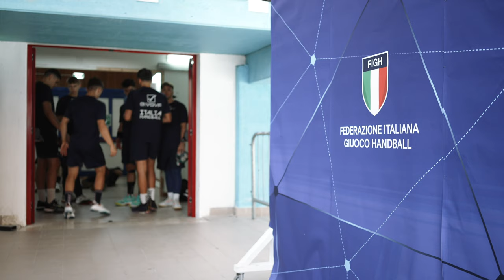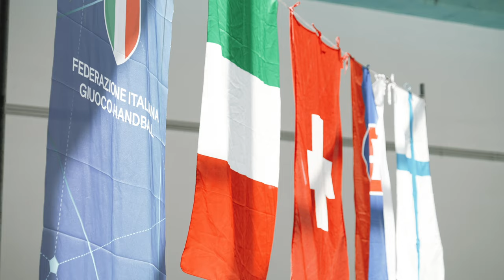CampusItalia | EPISODIO 4: GLI EUROPEI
⭐ CampusItalia | La serie
🎥 EPISODIO 4: GLI EUROPEI

🤾‍♂ Roccaraso, con le sue montagne e i suoi paesaggi, per gli azzurrini rappresenta la quiete prima della tempesta. Dopo un anno di allenamenti, campionato e di preparazione costante, quotidiana ne “La Casa della Pallamano” di Chieti, per i ragazzi del Campus Italia, con addosso la maglia azzurra della Nazionale U18, è tempo di volare a Podgorica, in Montenegro. Ora, più che mai, si fa sul serio. Il 4 agosto iniziano i Campionati Europei.

➡ «𝐶𝑎𝑚𝑝𝑢𝑠𝐼𝑡𝑎𝑙𝑖𝑎 | 𝐿𝐴 𝑆𝐸𝑅𝐼𝐸» 𝑒̀ 𝑢𝑛 𝑓𝑜𝑟𝑚𝑎𝑡 𝑖𝑑𝑒𝑎𝑡𝑜 𝑑𝑎𝑙𝑙𝑎 𝐹𝐼𝐺𝐻 𝑝𝑒𝑟 𝑟𝑎𝑐𝑐𝑜𝑛𝑡𝑎𝑟𝑒 𝑙'𝑎𝑡𝑡𝑖𝑣𝑖𝑡𝑎̀ 𝑑𝑒𝑙𝑙𝑎 𝑠𝑞𝑢𝑎𝑑𝑟𝑎 𝑓𝑒𝑑𝑒𝑟𝑎𝑙𝑒 𝑐𝑜𝑛 𝑠𝑒𝑑𝑒 𝑖𝑛 𝐴𝑏𝑟𝑢𝑧𝑧𝑜, 𝑎 𝐶ℎ𝑖𝑒𝑡𝑖.

🔴 In questa puntata: gli atleti Tommaso Medicina, Federico De Ruvo, Alessandro Lubinati e Valentino Dello Vicario.

Ideazione e testi: Matteo Aldamonte, Sabrina Alessio
Video-making: Papos Film Maker